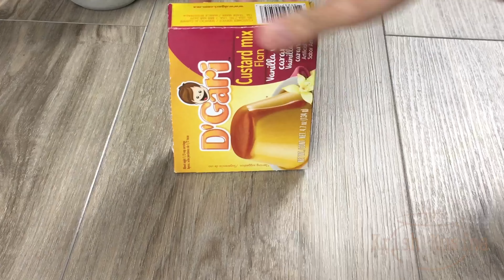NO-BAKE Mango Flan Cupcakes!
Note: Turn ON your subtitle and translation for more tips.

TRANSLATIONS:

Food Group:🟣Awesome Baking and Cooking Recipes  (Krish Kusina)